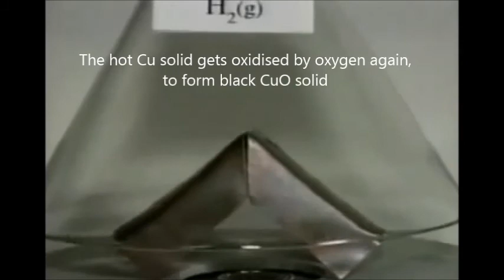Reduction of CuO by hydrogen